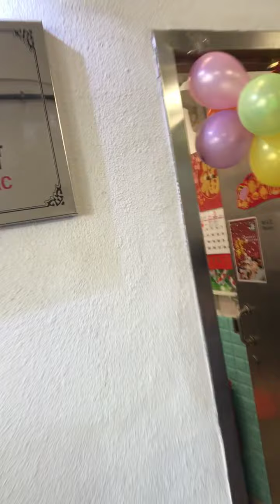謙達樓互助委員會開幕日直擊(2019年3月3日下午3時正)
2019年3月3日下午3時正
謙達樓互助委員會開幕日🎊
現場錄影開幕盛況🎥
開幕典禮圓滿完成👏🏻

鳴謝出席嘉賓：
觀塘區議員：張培剛先生
民政事務署：林國楝先生
警民關係組：古文輝警長
嘉怡物業保安經理：吳家亮先生
安達居民協會總幹事：許有為先生
(排名不分先後)